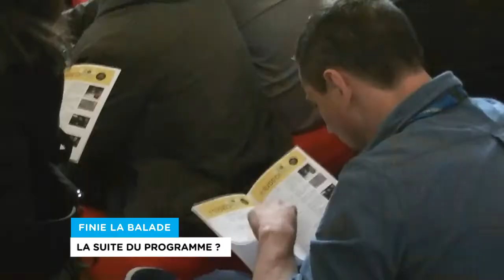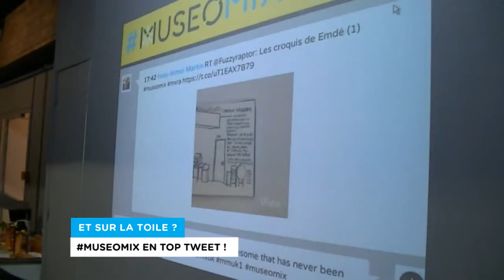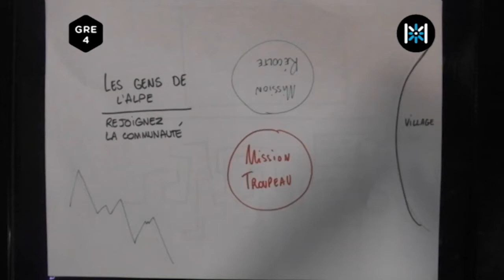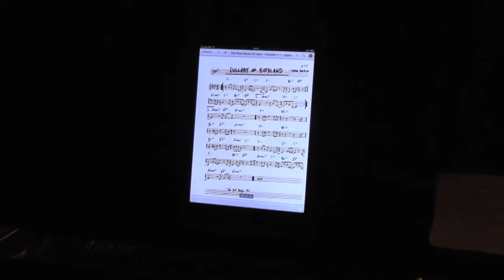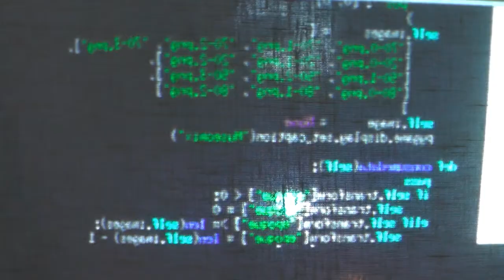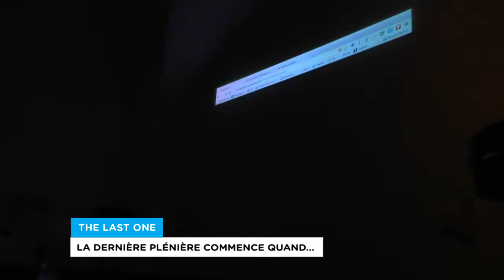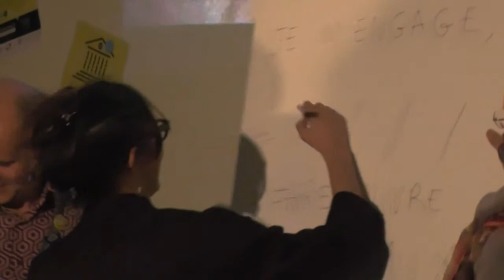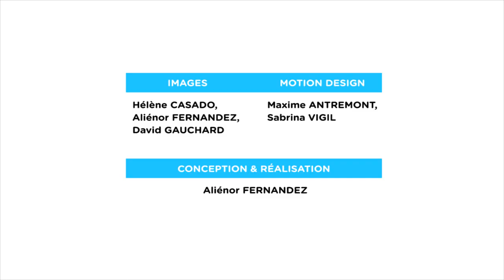The Mixroom Gift (Museomix 2013 - Rhone Alpes)